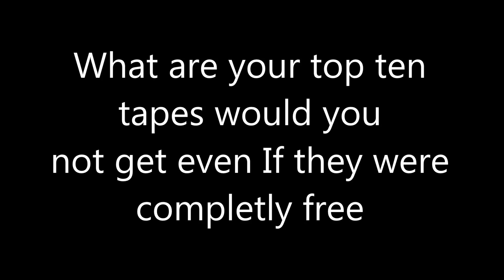Question #32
I personally would not get these ten even if they are completely free
1. Son of the mask 2005 VHS
2. Freddy got Fingered 2002 VHS
3. The Master of Disguise 2002 VHS
4. Any Bad Kid show tapes in general Including Boohbahs, Barney,Blues Clues, Teletubbies,Rugrats, Thomas, Dora the Explorer ETC...
5. Moulon Rouge 2002 VHS
6. The Tuxedo 2002 VHS
7. Home on the Range (Home on the winkie) 2004 VHS as Troy Devinny would say
8. Any of the Star wars movies after return of the jedi
9. Mickey's Twice Upon A Christmas 2004 VHS
10. HOME ALONE 4 TAKING BACK THE HOUSE 2004 VHS
Some Dishonorable Mentions are
Shooting Fish 1998 VHS  Looney Tunes Back in action 2004 VHS
Superman 4 ANY VHS COPIES Shark Tale 2005 VHS ETC.
What about you guys